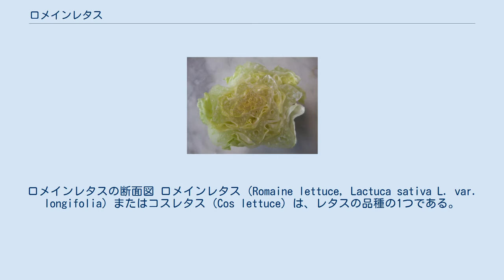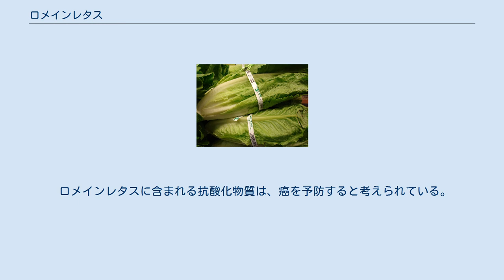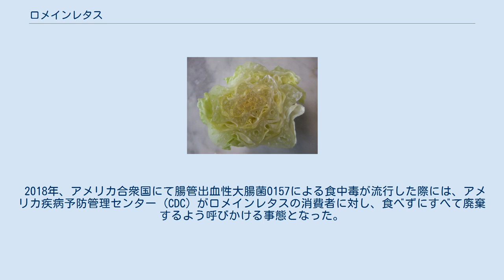ロメインレタス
ロメインレタスの断面図 ロメインレタス (Romaine lettuce, Lactuca sativa L. var. longifolia) またはコスレタス (Cos lettuce) は、レタスの品種の1つである。
硬い葉脈を持つ長細い丈夫な葉が結球する。
他の大部分のレタスとは異なり、熱に耐性を持つ。
 北アメリカではロメインと呼ぶのが一般的だが、他の地域ではコスレタスとして知られている。
多くの辞書では、コスという言葉は、このレタスの発祥地と推定されているギリシャのコス島に由来するとしている。
他に、アラビア語でレタスを意味するخس khusに由来するという説もある。
 ロメインレタスは、ローマを経由して西洋に伝わったと考えられており、イタリアではlattuga romana、フランスではlaitue romaineと呼ばれている。
 北アメリカのスーパーマーケットでは、ロメインレタスは一年中手に入る。
 特に外側の古い葉の太い葉脈からは乳液が出て、これがロメインレタスに特徴的なハーブのような苦さを与える。
 ロメインレタスは葉菜類としてサラダによく用いられ、特にシーザーサラダの材料となる。
また、中東料理でもよく用いられる。
 蒸し煮（ブレイズ）やスープなど、火を加えて調理することもある。
 ロメインレタスは、イスラエル人がエジプト人の奴隷として苦しめられていたことを象徴するマーロールとして、セーデル・シェル・ペサハに用いられる。
 ロメインレタスに含まれる抗酸化物質は、癌を予防すると考えられている。
 フランス革命暦のジェルミナル（3月）22日は、ロメインレタスの日である。
 2018年、アメリカ合衆国にて腸管出血性大腸菌O157による食中毒が流行した際には、アメリカ疾病予防管理センター (CDC) がロメインレタスの消費者に対し、食べずにすべて廃棄するよう呼びかける事態となった。